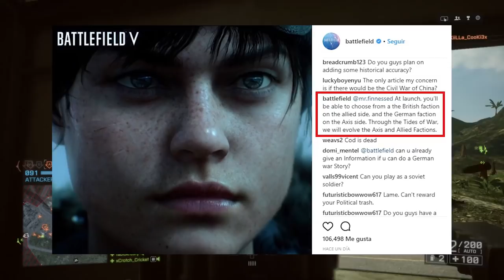DICE Announces ONLY TWO FACTIONS in Battlefield V (So Far)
Thumbnail: Anatoli Pavlov

Origin: LazerGamingDaMLG
PSN ID: shaneisboss03
XBOX Live: REDSOXBOY07